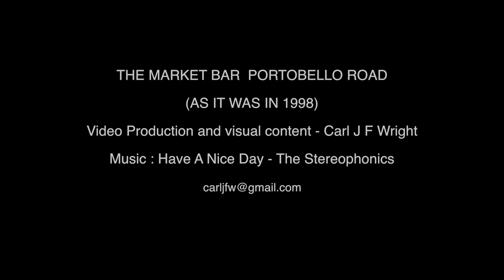THE MARKET BAR IN 1998 - PORTOBELLO ROAD NOTTING HILL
YOUR SUBSCRIPTION TO MY CHANNEL WOULD BE GREATLY APPRECIATED AND IT IS, OF COURSE, FREE.

A short clip of The Market Bar in Portobello Road in 1998 - before it was taken over by a chain and totally ruined!